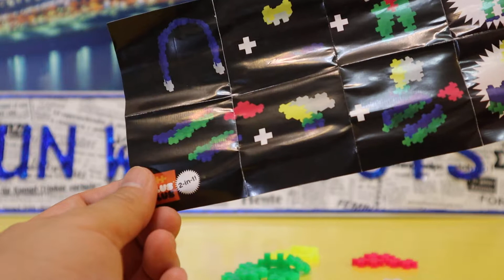Plus Plus 2-in-1 bag The Unique Building Brick 03397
Plus Plus 2-in-1 bag The Unique Building Brick